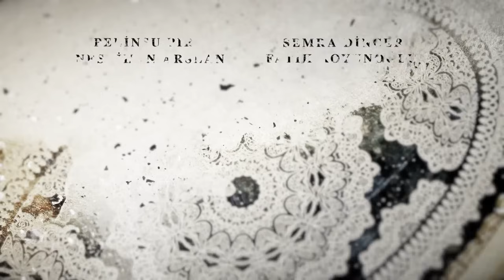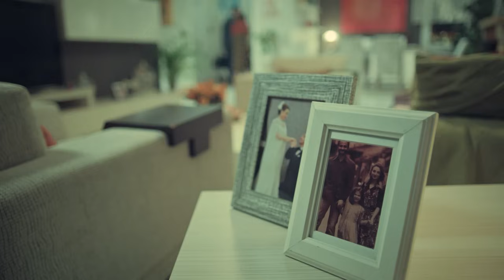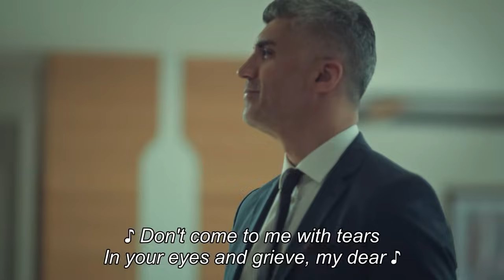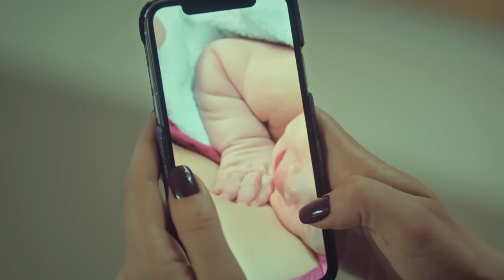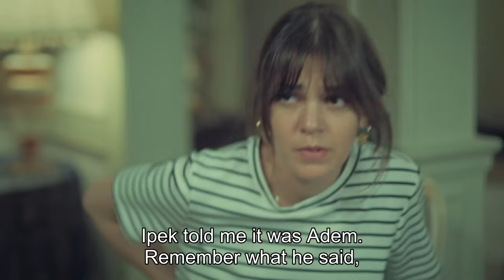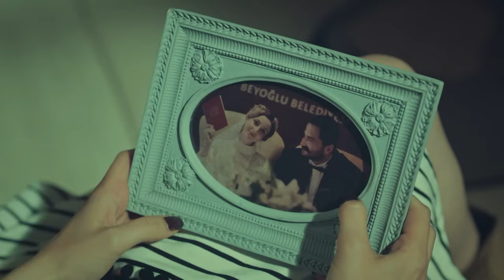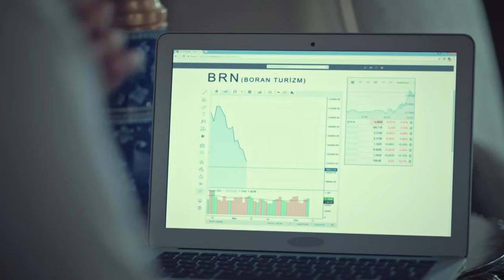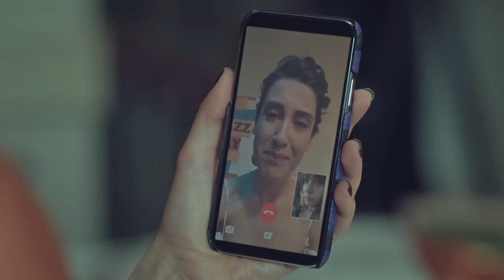Bride of Istanbul - Episode 59 (Full Episode) | Istanbullu Gelin